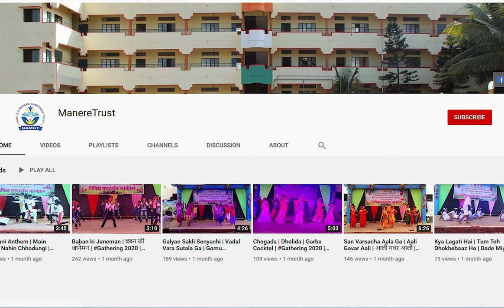GopalKala 2018 | Dahi Handi | गोपाळकाला | दही हंडी